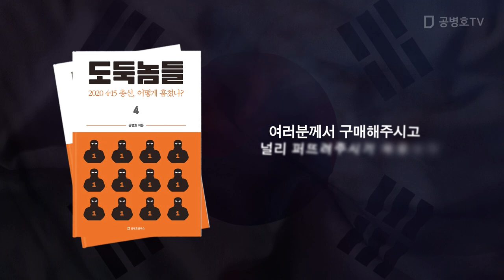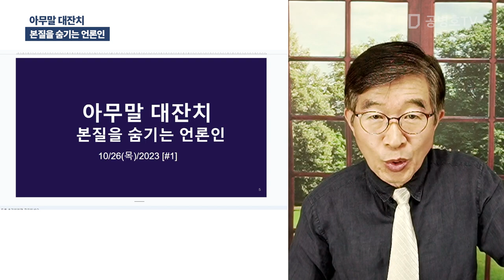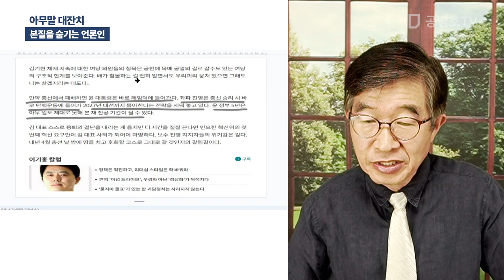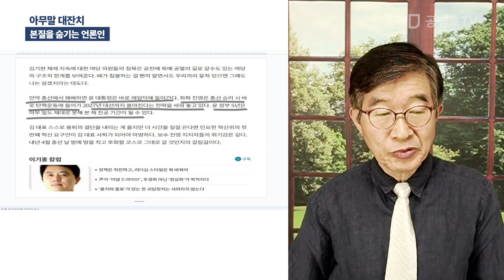아무말 대잔치 / 본질을 숨기는 언론인 [공병호TV]